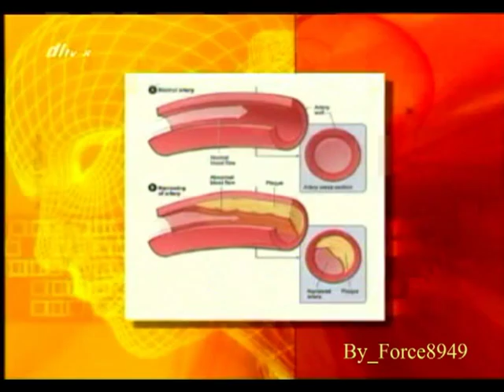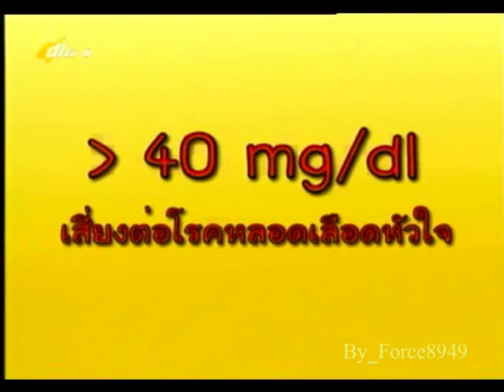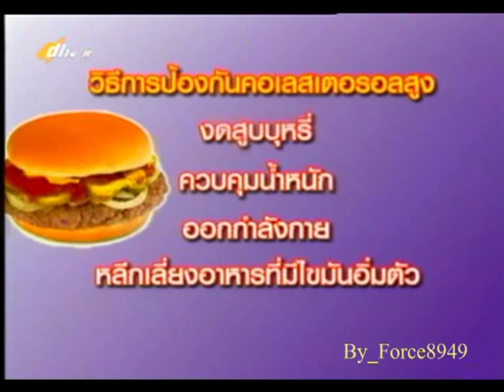วิทยาศาสตร์รอบตัว คอเลสเตอรอล Force8949